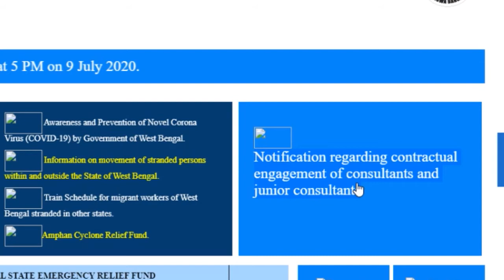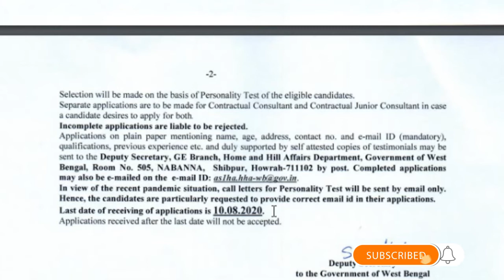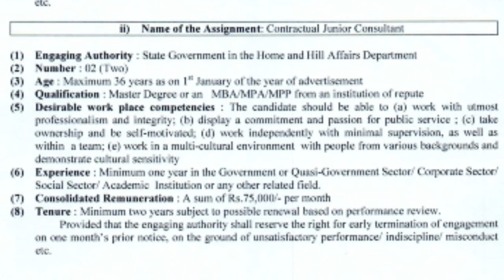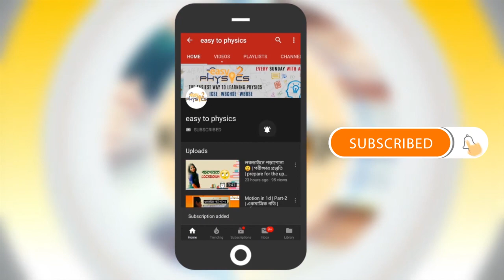Nabanna Recruitment 2020 | নবান্নে কর্মী নিয়োগ 2020 | West Bengal Government job vacancy news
Topic:- Nabanna Recruitment 2020 | নবান্নে কর্মী নিয়োগ 2020 | West Bengal Government job vacancy news

Hi guys.